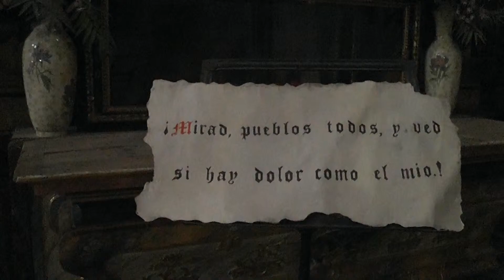2014, September. Segovia's Cathedral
Built between 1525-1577 in a late Gothic style, located in the Main Square of  Segovia.